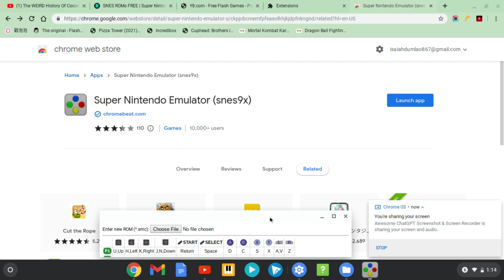Running Super Nintendo Emulator snes9x In My Chromebook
Dont care About Mi Voice